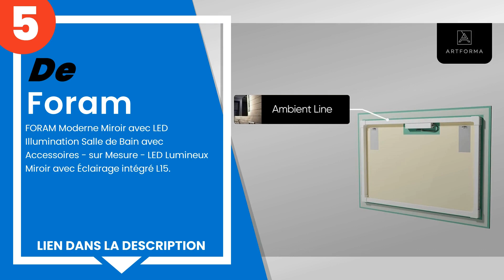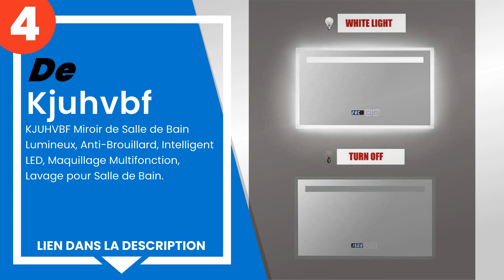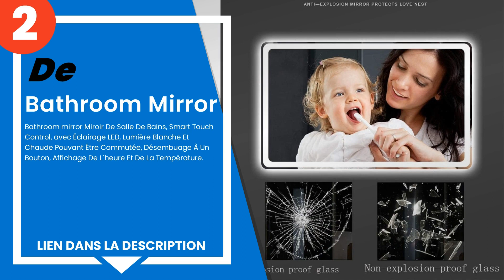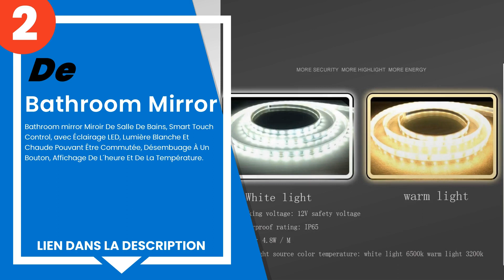Les 5 meilleurs miroirs intelligents de salle de bain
1) Turefans Miroir de Salle ... »
2) Bathroom mirror Miroir De... »
3) Watervue - Waterproof Sma... »
4) KJUHVBF Miroir de Salle d... »
5) FORAM Moderne Miroir avec... »

✋ Voici les 5 meilleurs miroirs intelligents de salle de bain, disponibles sur le marché.

00:00 - Introduction
00:08 - 5) FORAM Moderne Miroir avec LED Illumination Salle de Bain ave...
00:50 - 4) KJUHVBF Miroir de Salle de Bain Lumineux, Anti-Brouillard, I...
01:35 - 3) Watervue - Waterproof Smart TV, 19 inch Bathroom Smart TV - ...
02:25 - 2) Bathroom mirror Miroir De Salle De Bains, Smart Touch Contro...
03:09 - 1) Turefans Miroir de Salle de Bain, Audio Bluetooth, écran LCD...